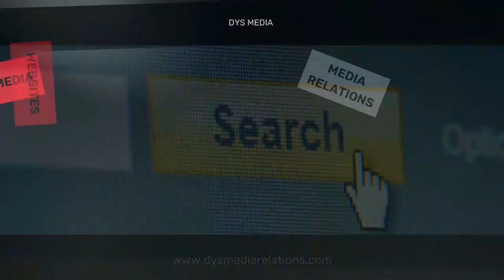Your host Jim Vinoski explains why Montana is winning in manufacturing!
Episode 42 is a very special one, featuring yours truly, Jim Vinoski! I recently was invited to speak at the Manufacturing and International Trade Day in Helena, Montana. I spoke about the state of manufacturing in the world and in the US, and why I think Montana is positioning itself extremely well to compete for manufacturers looking for a good place to settle.

Many thanks to the Montana Chamber of Commerce and the Montana Manufacturing Association for having me out there, and for their kind permission to use the video they took as material for this episode.

Let me know what you think of how I did in the comments section!